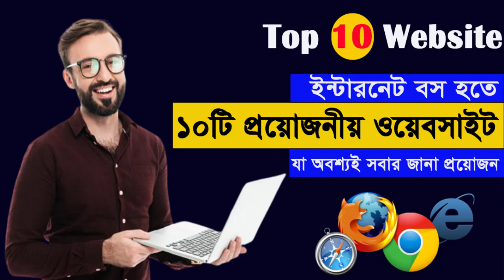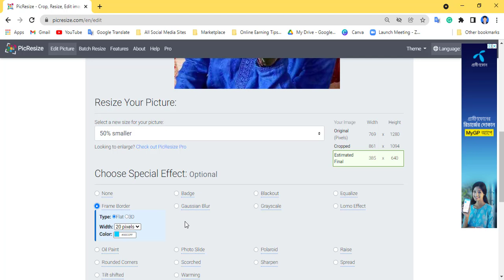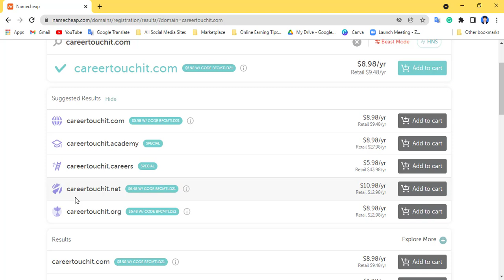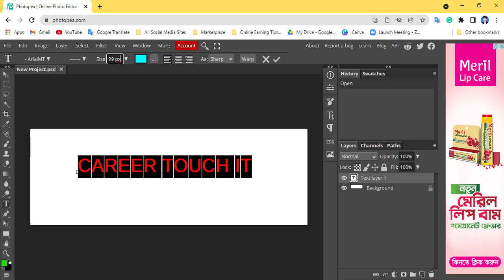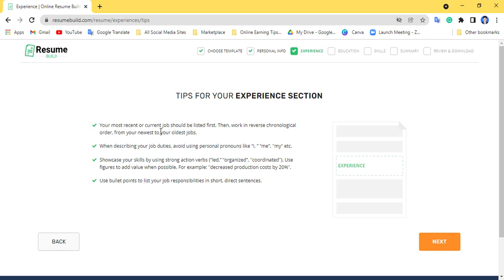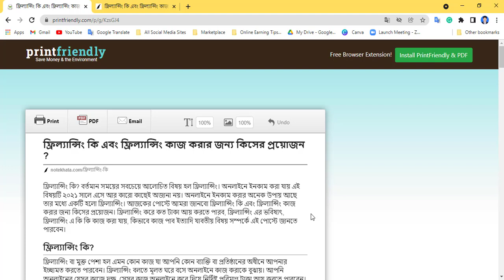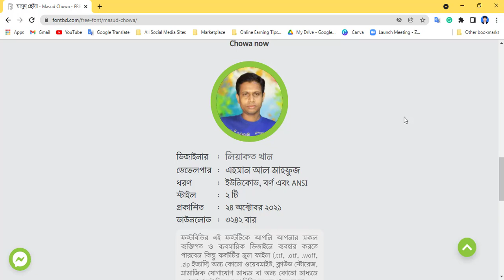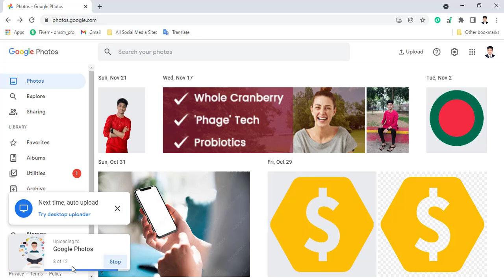Top 10 Most Useful Website For Internet User || Every Internet & Computer User Must Know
Dear Viewers,
Today's video discusses the top 10 websites. Which
As an internet user, you need to know. If you want to be the boss of the internet then today's video is very important for you. We hope you enjoy the video.